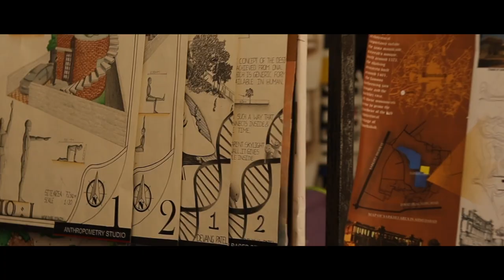62nd Year Zonal NASA Convention Zone 2 (2019) - After movie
62nd Year Zonal NASA Convention - Zone 2 (2019) was hosted by: Z247 - Amity School of Architecture and Planning, Mumbai. With this year's annual theme, Embark, we explored new format of convention, which turned out to be successful and enriching to students. The convention involved 500+ delegates along with renowned architects as keynote speakers like Shirish Beri - Kolhapur, Bijoy Ramachandran - Bangalore, etc.